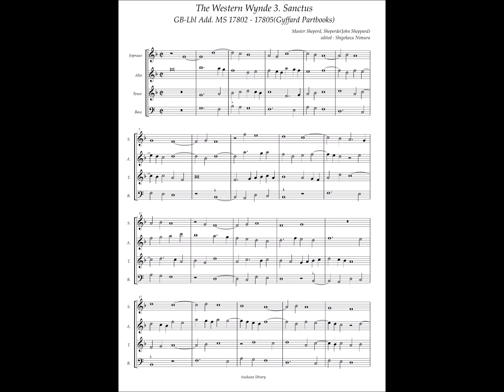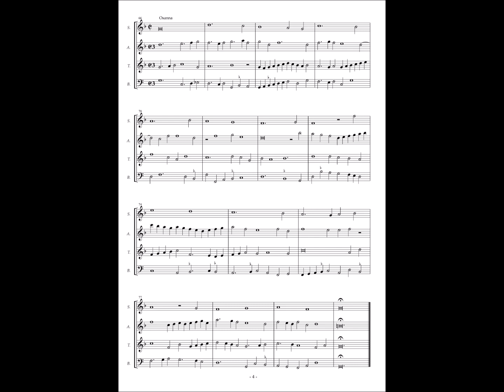John Sheppard, The Western Wynde Mass (3) Sanctus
John Shepperd(Shepherd)(ca.1515 - 1558)
GB-Lbl Add. MS 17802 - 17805(Gyffard Partbooks)